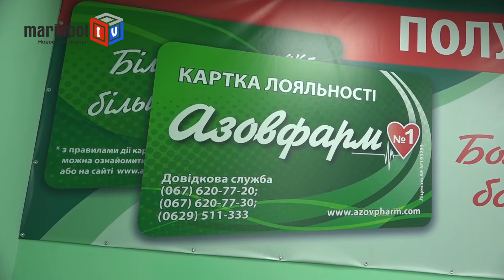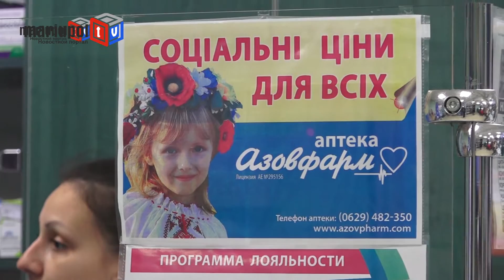В микрорайоне «Восточный» возобновила работу аптека «Азовфарм»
В микрорайоне "Восточный", на проспекте Защитников Украины, 60 А, возобновила свою работу аптека сети "Азовфарм". Она расположена в непосредственной близости к новой амбулатории и многоэтажным домам, где у людей не было возможности купить поблизости лекарственные средства. В новой аптеке "Азовфарм" жители могут по доступным ценам приобрести не только медикаменты, но и детское питание, товары для красоты и здоровья.